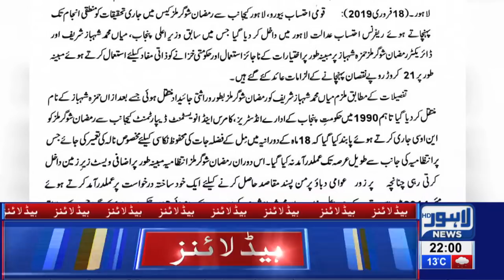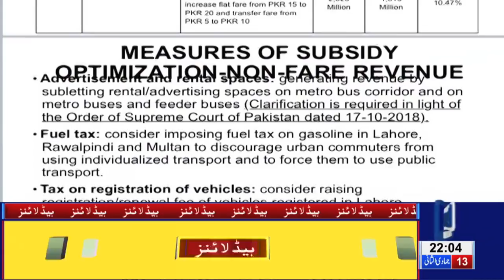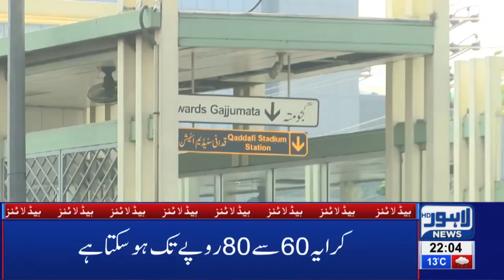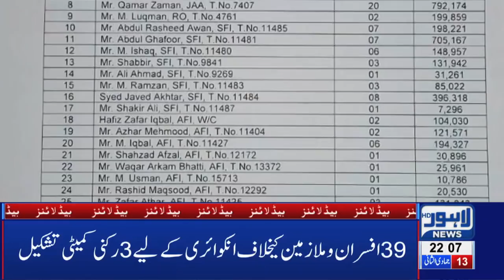10 PM Headlines Lahore News HD – 18th Feb 2019